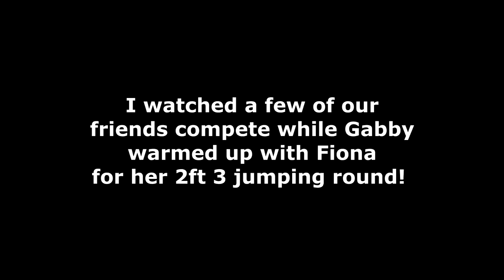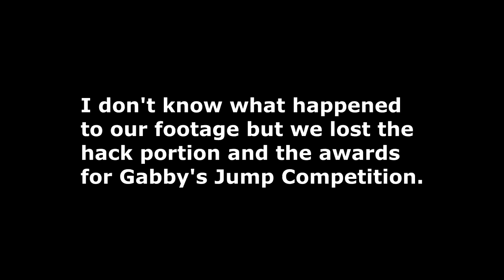FIRST TIME JUMPING 2 FT 3 AT A HORSE SHOW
06:52 Faster Car - Loving Caliber

DaybyDayVlogs
110 North Front Street - A3,
Suite #213
Belleville, Ontario, K8P 0A6
Canada